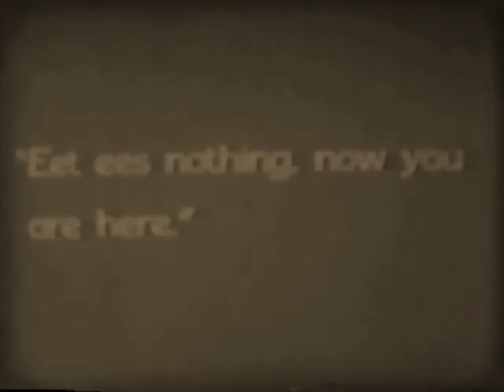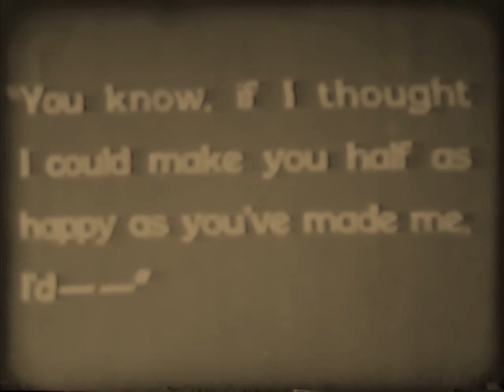Señor Americano 1929 - Ken Maynard, Kathryn Crawford (Harry Joe Brown) ⚡UPGRADE⚡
Señor Americano

Director: Harry Joe Brown.
With Ken Maynard, Kathryn Crawford, Frank Beal, Frank Yaconelli.

silentfilms.postcard.page

★ ★ ★ IMPORTANT★★ ★

редкие фильмы
희귀 한 영화
أفلام نادرة
レア映画